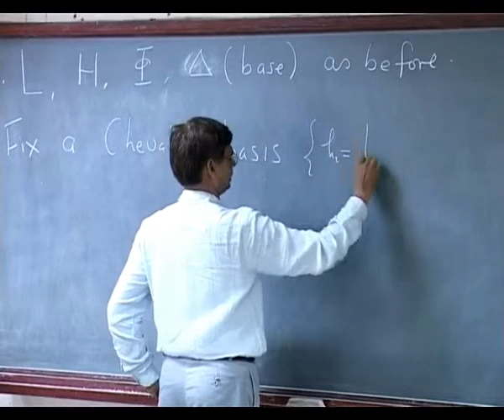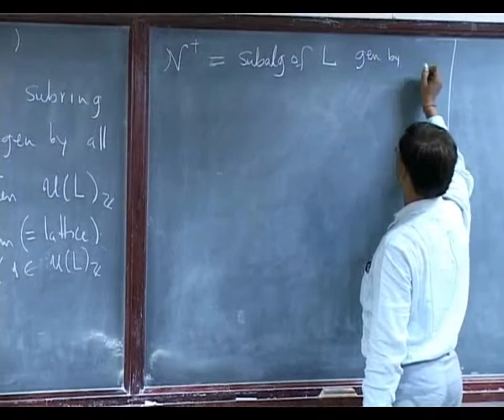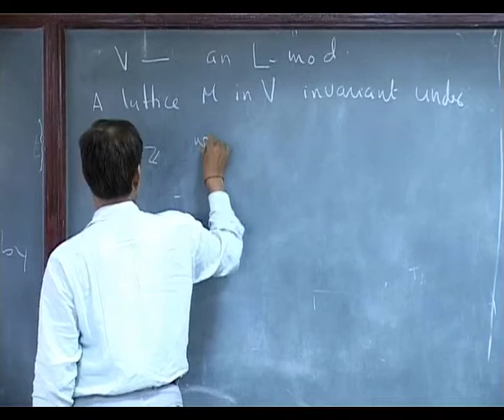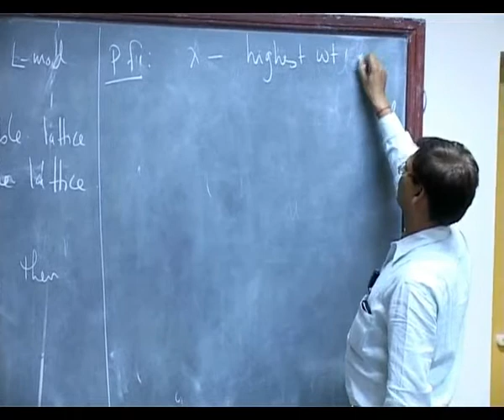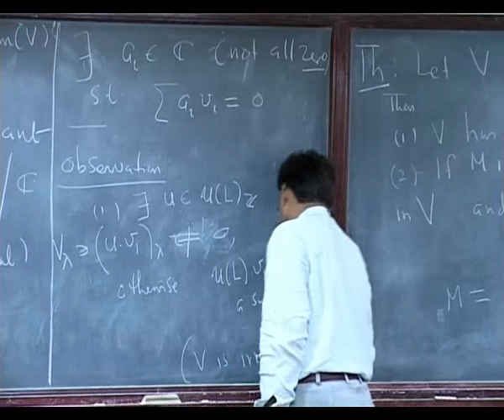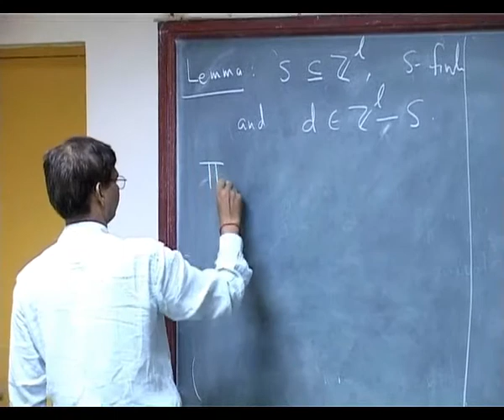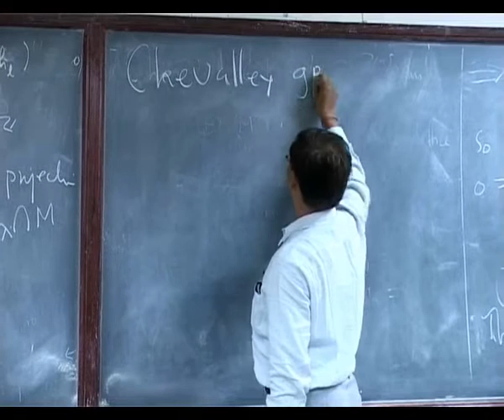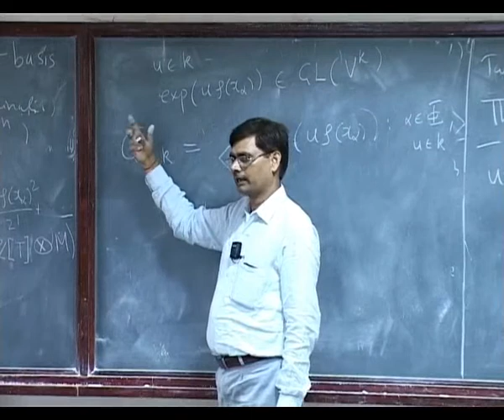20110720 ais lie alg cmi 13 SV 2